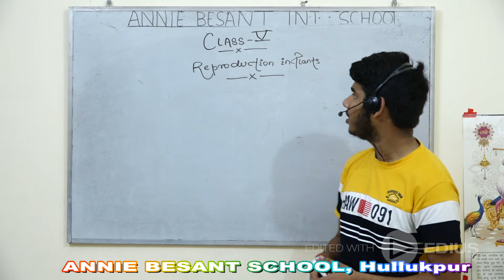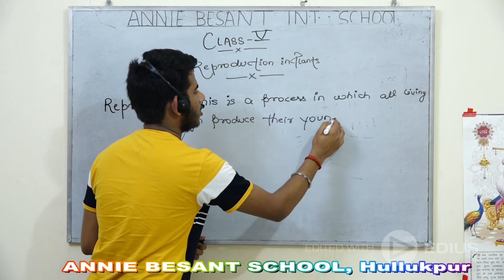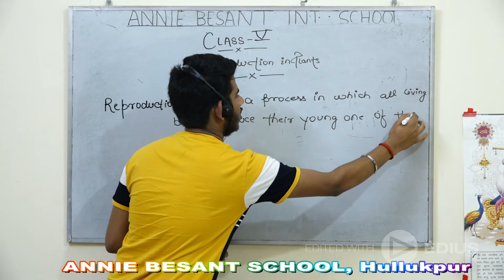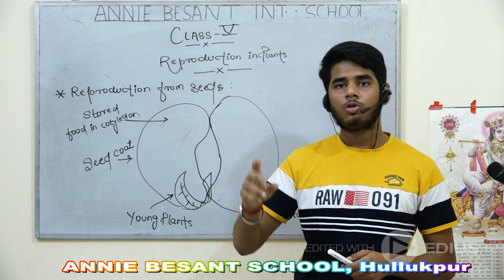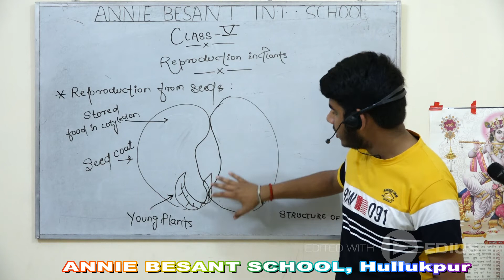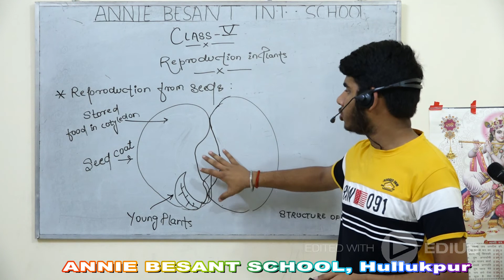REPRODUCTION IN PLANTS || CLASS - 5 || BY - HARSH SIR || ANNIE BESANT INTERNATIONAL SCHOOL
This video is for students of Class Vth. In this video "REPRODUCTION OF PLANT" Chapter is Explained by Harsh Sir.
Join Us at different social media platform :
Managed By : MR. D.K. Singh